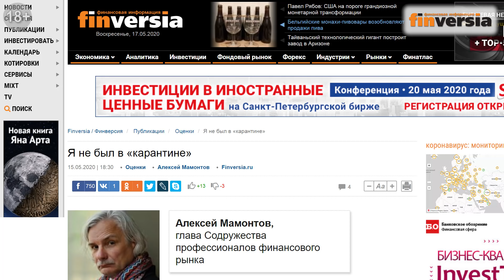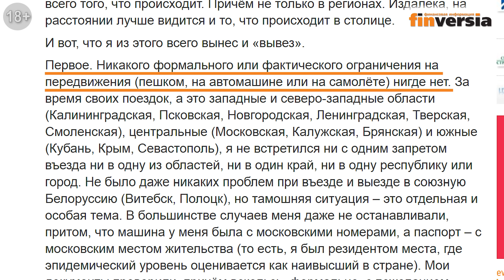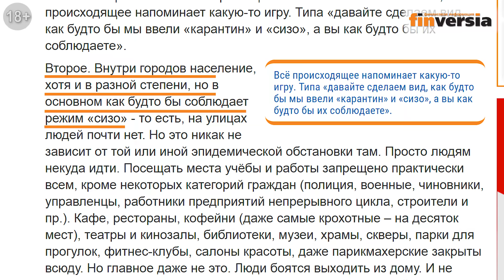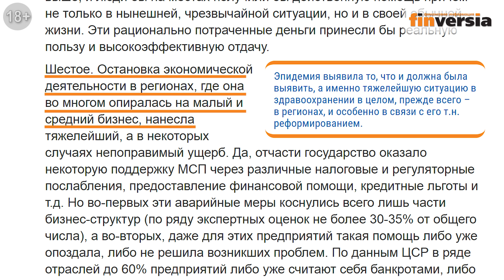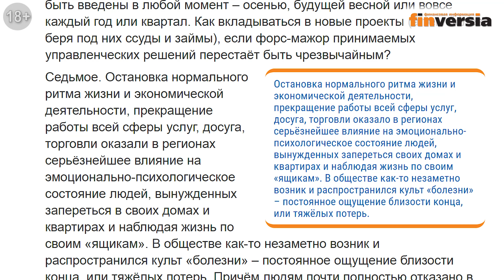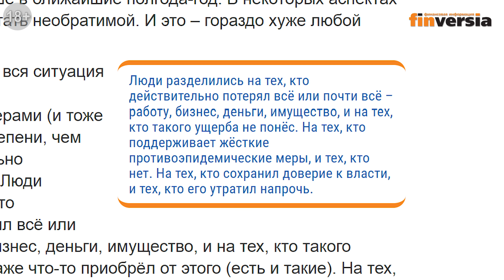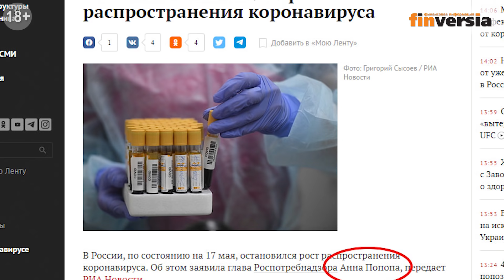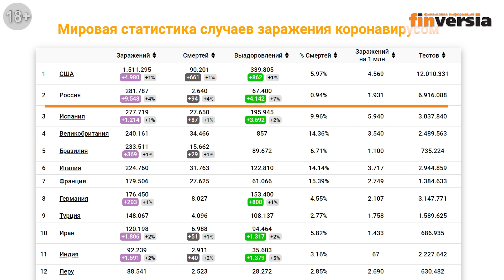Помощь не придет. Карантин vs люди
Прямая финансовая помощь гражданам и бизнесу - не случилось. Полукарантин в России вошел в состояние правовой неопределенности. Власти ссылаются на инфляцию. Алексей Мамонтов и его 9 выводов из “вирусного кризиса”. Коронавирус “кончился”?
Главный редактор Finversia.ru Ян Арт - о “карантинной” ситуации.

⏰ТАЙМ-КОДЫ:
01:35 — Помощь со стороны государства гражданам и бизнесу
03:29 — Прямая помощь населению
08:18 — Материал Алексея Мамонтова о "карантине" в России
16:55 — В России остановился рост распространения коронавируса?

🔔22 мая, в 15:00 (мск) прямой эфир частных инвесторов и финансовых экспертов Яна Арта, Петра Пушкарева и Александра Ялина "Активные инвестиции: доходные решения в период кризиса"

ПРЕДЛОЖЕНИЯ ДЛЯ НАШИХ ЗРИТЕЛЕЙ:

📌КУРСЫ И ВЕБИНАРЫ:
➛ОСНОВЫ АКТИВНЫХ ЧАСТНЫХ ИНВЕСТИЦИЙ – 12 ЧАСОВ АВТОРСКИХ ВИДЕОМАТЕРИАЛОВ ЯНА АРТА для зрителей канала и участников вебинара «Частные инвестиции 2020: Планы на лето»